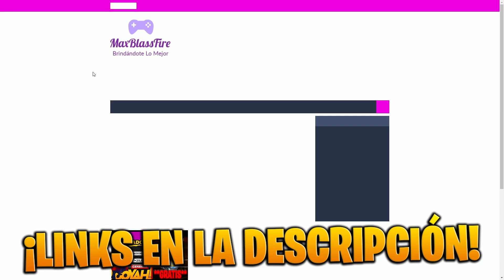NUEVOS EVENTOS DE LA AGENDA SEMANAL DE FREE FIRE, CUBO MAGICO GRATIS, INCUBADORA MP40 Y M1014 2.0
DESCRIPCIÓN⤵

-ACTIVA LA 🔔